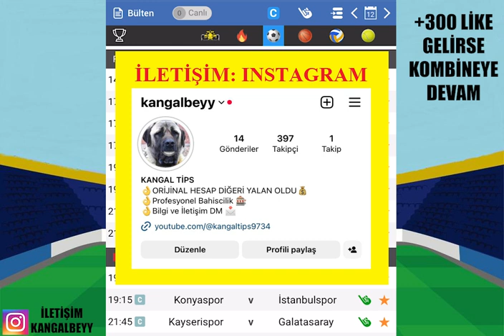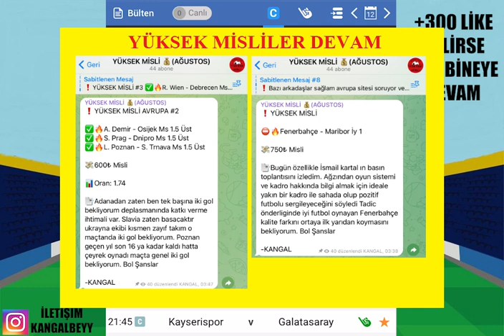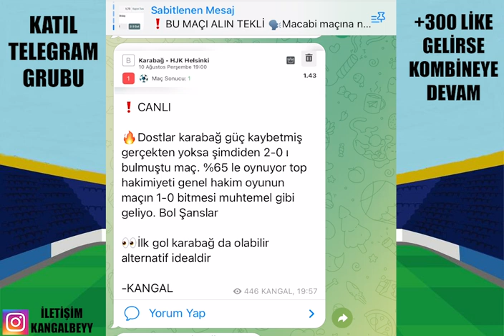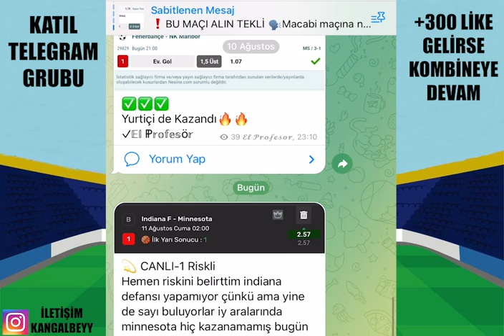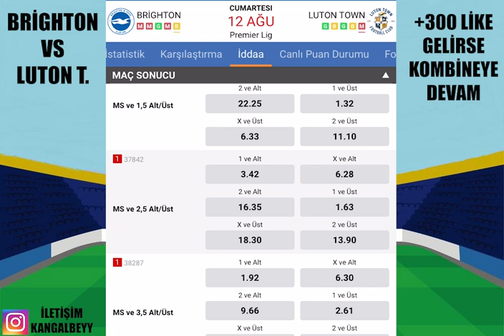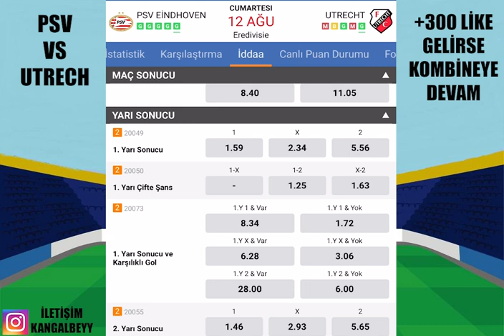RESİTALE ORTAK OLUN ! İDEAL KOMBİNE... 12 AĞUSTOS CUMARTESİ 2023 İDDAA TAHMİNLERİ